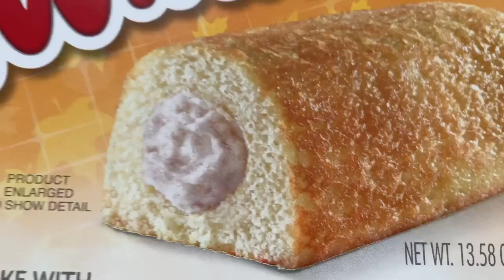ON TESTE DE LA NOURRITURE AMÉRICAINE (MÉGA DÉGUSTATION XXL) ( plein de nouveautés )